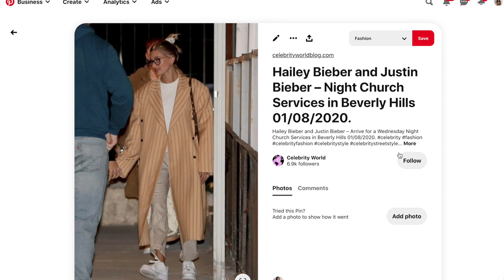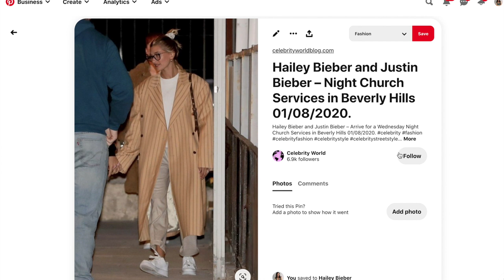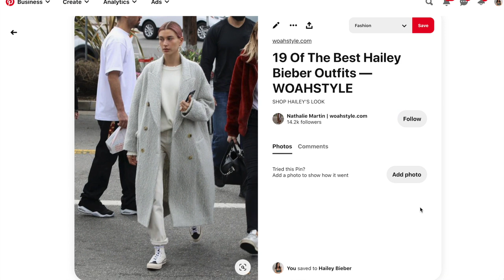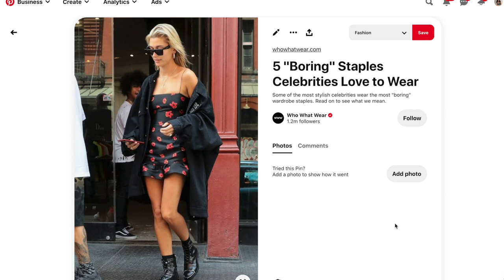Get the Look: HAILEY BIEBER Style Steal | Shop Your Closet | by Erin Elizabeth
Get the Look: HAILEY BIEBER Style Steal | Shop Your Closet
Today's video is another in the get the look series! We’re going to be creating outfits inspired by Hailey Bieber’s style. Her style is one of my favourites, and she really kills it with street style. Hailey Bieber has that effortlessly cool girl vibe with all of her looks, and today we’ll be shopping our own closets to create outfits inspired by her. Let me know which outfit of the day was your favourite!

Spotify Or anywhere else you listen to podcasts!

//  ABOUT
Hi! My name is Erin and I make lifestyle videos!

//  CAMERA EQUIPMENT
Camera I use
Lens I use